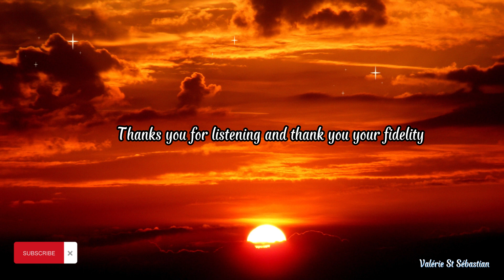Relaxation - Méditation - Calme - Sérénité - Anti stress Douce - Fréquences spirituelles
Musique douce de relaxation de méditation, idéale pour la détente et laisser place à la sérénité de l'esprit. Un moment de calme, accédez à un bien être. L'esprit est calme et détendu. Le stress diminue et une paix intérieure s'installe. Moment méditatif avec fréquences spirituelles.

Music Natureyes
Picture Adina Voicu